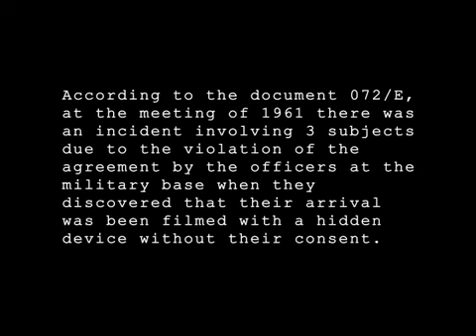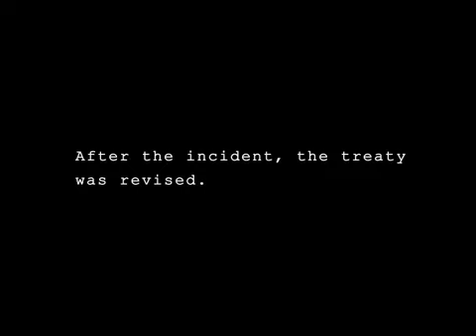alien grey extraterrestrial zeta reticuli tape 06 - family vacation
A video originally uploaded by ivan0135 in 2011.